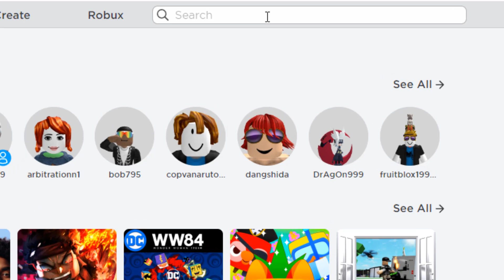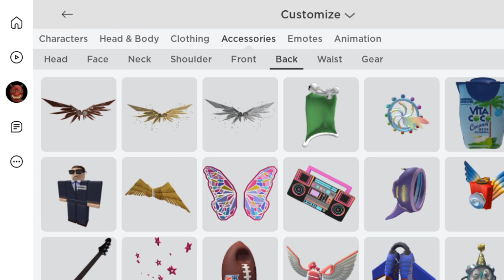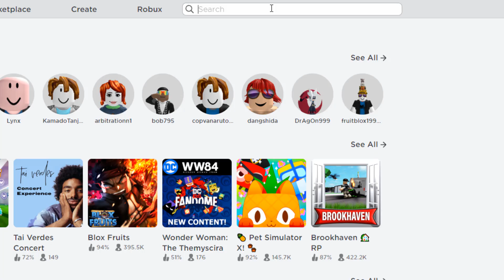GET NEW FREE GOLDEN ITEMS IN ROBLOX 2023!😛😝😜